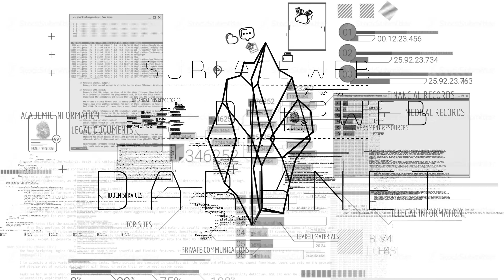Deep Web. Unseen Side of the Internet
Graphics illustrating the invisible depths of the Internet, deep web and dark net. With Alpha Channel